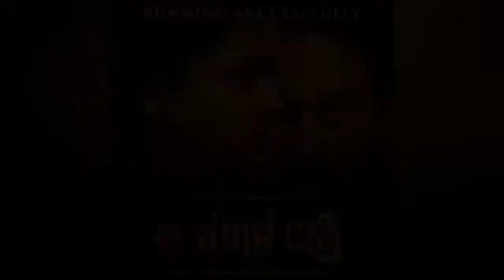ದಯಾಳ್ ಪದ್ಮನಾಭನ್ birthday special | Sandalwood | Fan made video | ಆ ಕರಾಳ ರಾತ್ರಿ | ಹಗ್ಗದ ಕೊನೆ | ಸರ್ಕಸ್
Special birthday and special wishes for kannada director Dayal Padhmanabhan. His popular movies titles are Circus, ಘರ್ಷಣೆ, ಹಗ್ಗದ ಕೊನೆ, trayambakam, ಆ ಕರಾಳ ರಾತ್ರಿ, ರಂಗನಾಯಕಿ , ಪುಟ 109 and many more